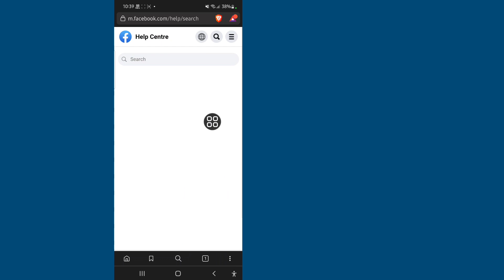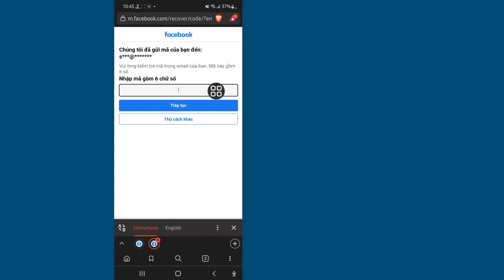Cách mở khóa facebook khi bị khoá tạm thời | cách mở khóa tài khoản facebook bị khóa két sắt - 2023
Tôi sẽ chỉ cho bạn Cách mở khóa tài khoản Facebook bị khóa. Xem video này và tìm hiểu Cách mở khóa tài khoản Facebook bị khóa. [ iPhone và Android

Làm thế nào để mở khóa tài khoản Facebook bị khóa??

Một trong những phương pháp dễ dàng nhất để khôi phục tài khoản Facebook bị khóa tạm thời của bạn là gửi đơn khiếu nại tới Facebook kèm theo thông tin nhận dạng của bạn. Tuy nhiên, xin lưu ý rằng bạn chỉ có thể gửi kháng nghị này tối đa 30 ngày kể từ ngày tài khoản của bạn bị khóa. Sau 30 ngày, tài khoản của bạn sẽ bị vô hiệu hóa vĩnh viễn.